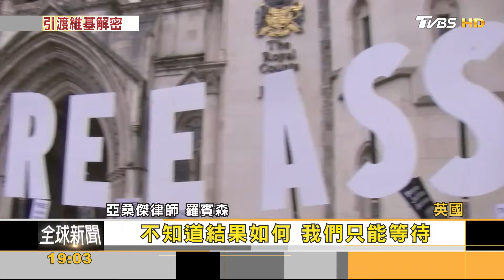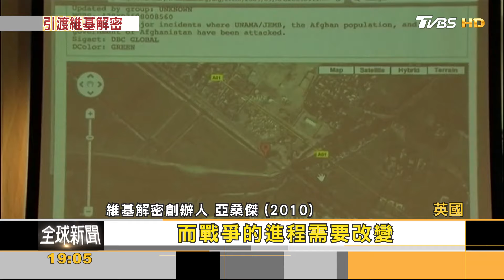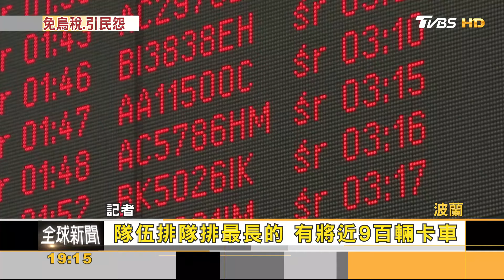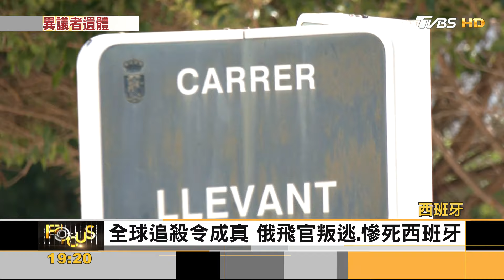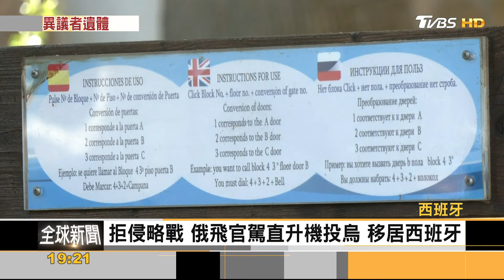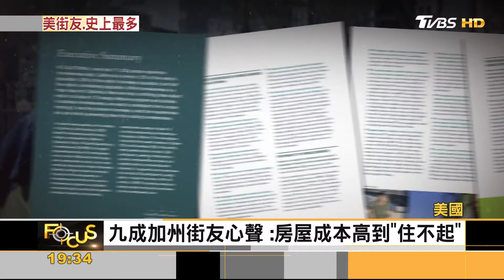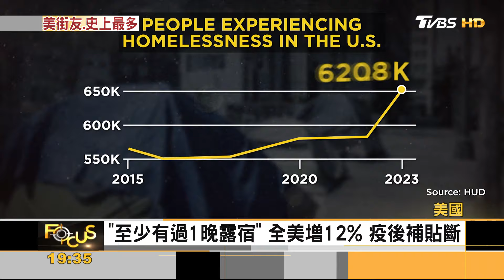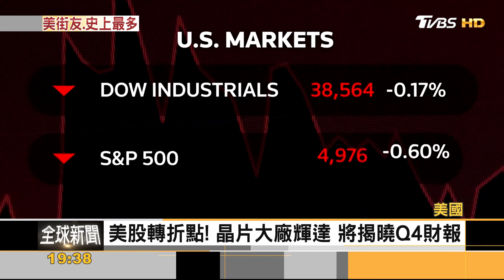維基解密創辦人恐引渡! 美最重判175年 南韓8千醫請辭! 五大醫院50%手術取消｜方念華｜FOCUS全球新聞 20240221@tvbsfocus